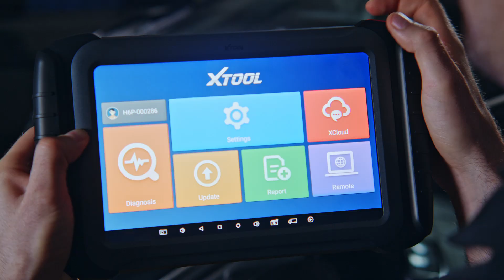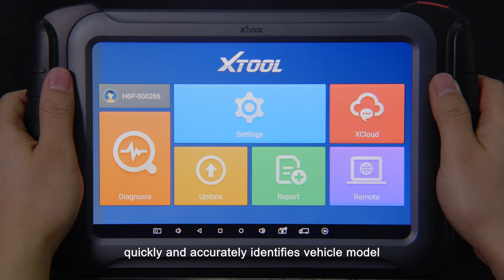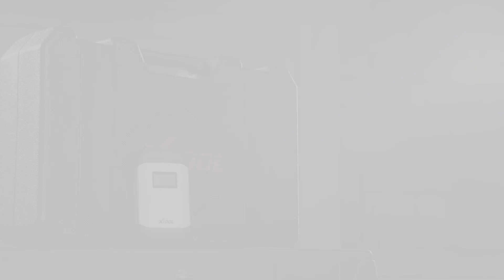Xtool H6 Pro - Intelligent Automotive Diagnostic Platform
H6 Pro covers a WIDE range of diagnostic models (98% passenger cars + new EV), equipped with

Crash Resistant & Durable Hardware
1.8Ghz Quad-Core Processor
Built-In 4G & 64G Storage Space
Multi-Color UI

H6 Pro can bring you extreme UE with RICHER functions such as ：

Ecu Software Upgrade & Calibration
Ecu Replacement & Programming
Convenient Remote Diagnosis
Key Programming
Auto VIN
Quick Test
One Key Oil Reset
More special functions are waiting for you...

Follow Xtool to find out more Awesome news for diagnostic tool!